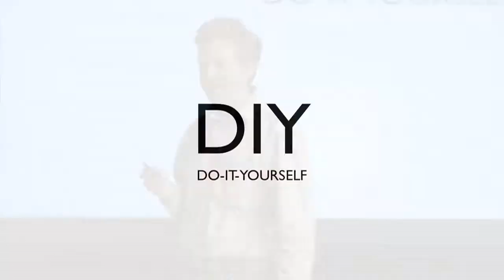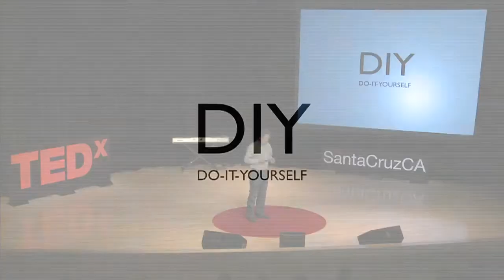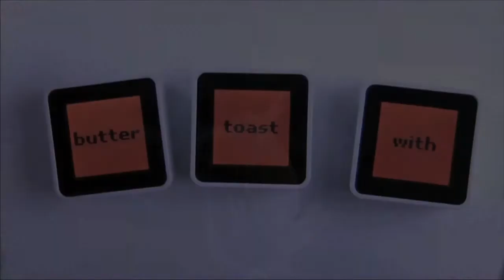TEDxSantaCruz: David Merrill - Sifteo Cubes, Makers and Learners: My Double Ah-Ha Moment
This presentation presents an update to David Merrill's 2009 TED talk which you can view

David Merrill is co-founder and president of Sifteo, a company based in San Francisco building the future of play. Sifteo's first product is a tabletop user interface system made of wireless graphical tiles that enables unique intelligent play applications. David is a graduate of the Fluid Interfaces Group at the MIT Media Lab. His work explores how human interactions with computers can leave the limitations of the desktop interface behind, through the development of physical-digital tools that operate comfortably in our real-world environments. He has lectured in computer science at Stanford University and led music controller design workshops at the MIT Media Lab. David holds a MS in Computer Science and BS in Symbolic Systems from Stanford University, and a MS and Ph.D. from the MIT Media Lab.

This TEDxSantaCruz talk is part of over 2 dozen surrounding our theme of "Engage!" This inaugural TEDxSantaCruz event was held June 11, 2011 at the Cabrillo College Music Recital Hall in Aptos, CA (Santa Cruz County).

TEDx. x=independently organized TED event.